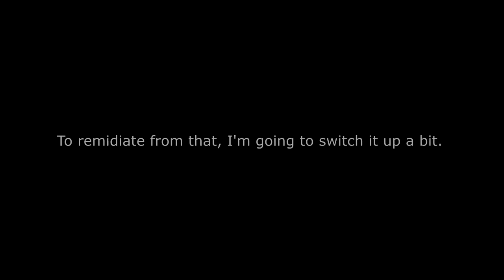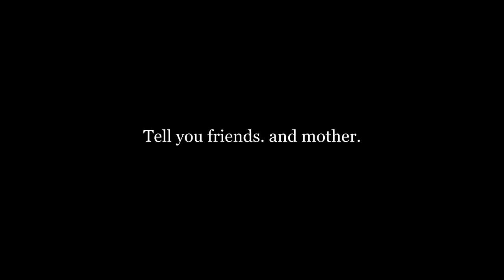Bodak Yellow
Sheppard here bringing you another edit from our last range. Ladies if this doesn't get your gears going I have no idea what will.